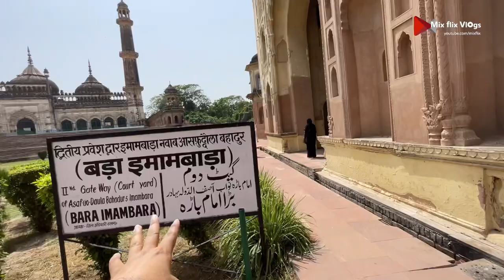Bhul bhulaiya Lucknow! (Yaha sab raste ek jaise hain)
This is a detailed vlog about Bara Imambara and Bhulbhulaiya Lucknow.
You'll get to see full inside and outside tour of this place.

Bhulbhulaiya is the most famous historical monument in lucknow.

Very often people get confused between Bara Imambara and Bhulbhulaiya.
So remeber that both of these monument are at the same place.
Imambara is at the ground floor and bhulbhulaiya is above the imambara.

In this vlog you'll get to see how you can get lost inside bhulbhulaiya and keep moving around the same place without even knowing..